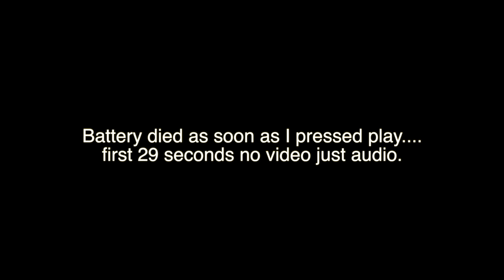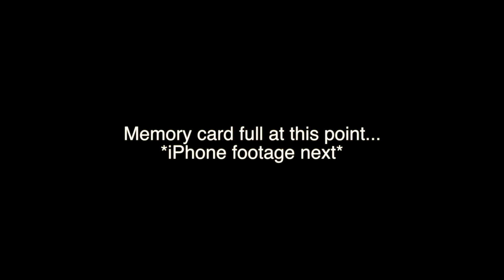Langston University - "D.E.N" Drumline - Dallas High Noon Showdown (2018)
watch in 1080HD! Use headphones for surround sound.